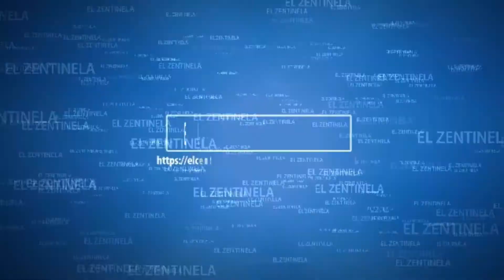GANADORES DEL PRIMER LUGAR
La escuela primaria 20 de noviembre fue la ganadora del primer lugar en los los primeros juegos mixtos de fútbol 7 en la modalidad infantil